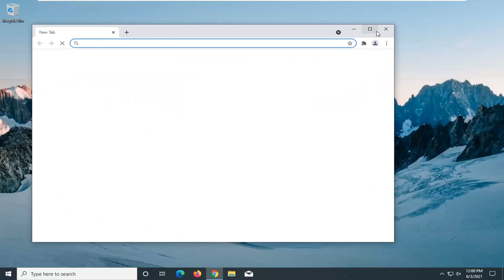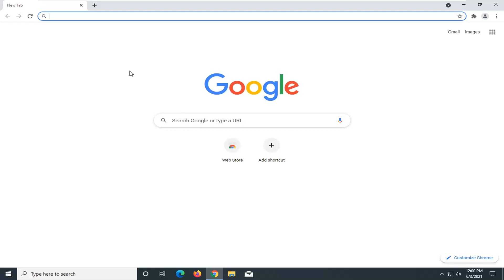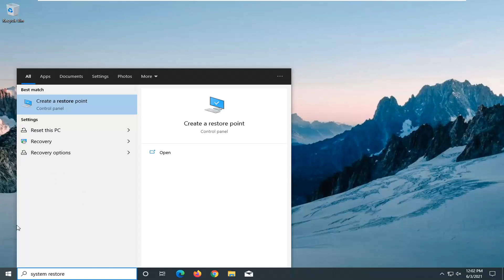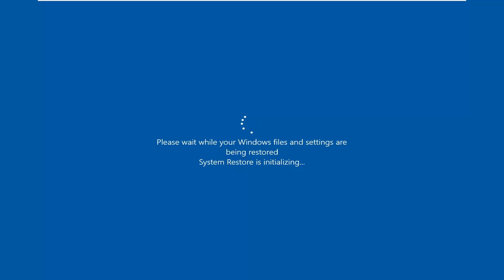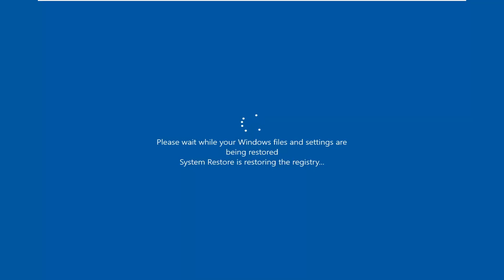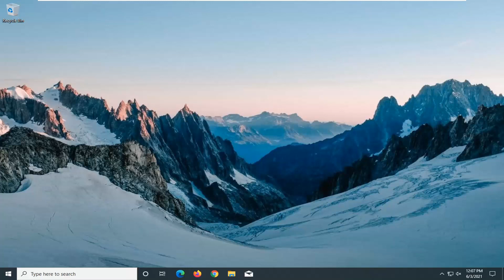Fix Error We Couldn't Find a Camera Compatible With Windows Hello Face [Tutorial]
Windows Hello is an excellent feature. It lets Windows users use fingerprint, facial recognition, and other biometric details to login into Windows devices. Still, users can experience issues at times. For example, one common error that users encounter while using Windows Hello is ‘We couldn’t find a camera compatible with Windows Hello Face’.

Issues addressed in this tutorial:
couldn't find a camera compatible with windows hello face
couldn't find a camera compatible with windows hello
we couldn't find a camera compatible with windows hello face
we couldn't find a camera compatible with windows hello face hp

Windows Hello is an excellent alternative to the standard Windows 10 password. You can use this biometric login option to unlock your Windows 10 devices instantly. But the facial recognition feature may sometimes throw the following error message: “We couldn’t find a camera compatible with Windows Hello Face“. This means you can’t use Windows Hello Face to access your computer. Let’s explore how you can troubleshoot this problem.